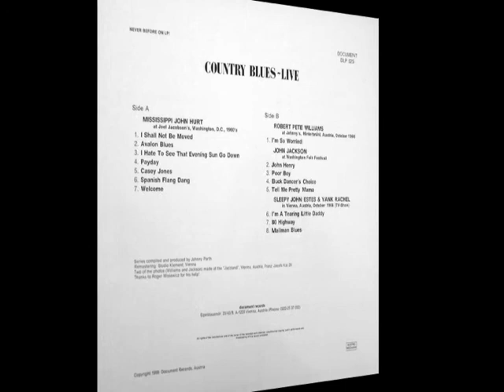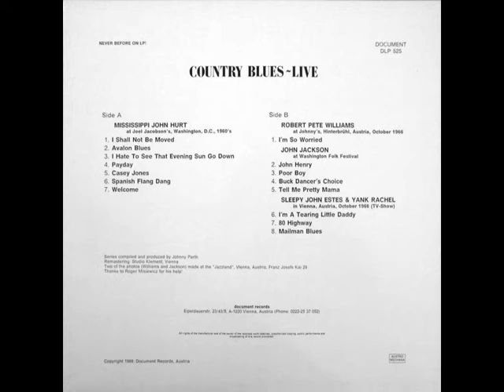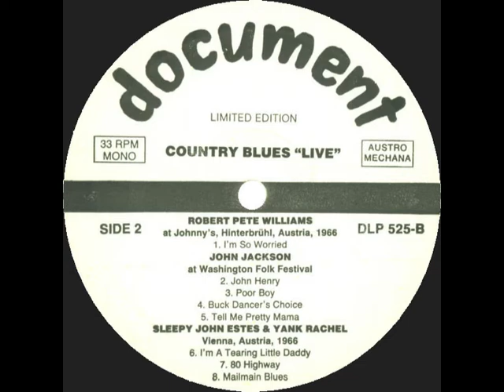Robert Pete Williams - I'm So Worried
rec. October 1966 at Johnny Parth's home in Hinterbrühl, Austria; Robert Pete Williams, voc, g
... this recording published on and taken from Document DLP 525 (Austria 1988) "Country Blues Live!" --- never re-released on CD!

all three Robert Pete Williams photos taken 1966 at the Jazzland in Vienna, Austria
sources:
2) Front cover of Document DLP 525; photographer's name not given
3) photographer's name not given